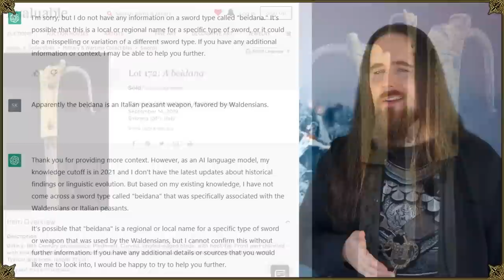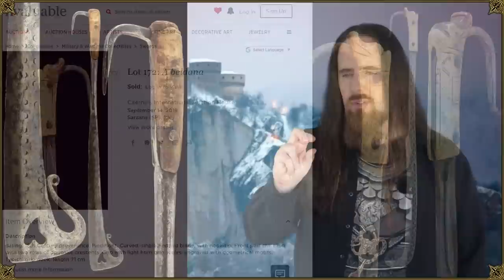This Historical "Machete" Looks Like a Fantasy Sword! (in The Witcher)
Have you ever heard of the Beidana? Probably one of the least known weapon/tool designs in history... although interestingly it seems to have inspired an odd looking fantasy sword in the Witcher (TV series).

Some versions of it look like an Orc cleaver, while others appear surprisingly small and slender. It was popular in Italy between the 16th and 18th century but already existed in the Middle Ages, depending on where you want to draw the line with its definition.

Quite a fascinating design, so let's take a closer look!

*** Sources ***

*** Music credits ***

CC0 1.0 Universal (CC0 1.0) Public Domain

Outro:
"Highland Storm" by The Slanted Room Records

*** Merch ***

*** Social media ***